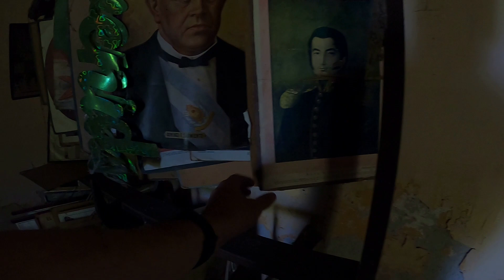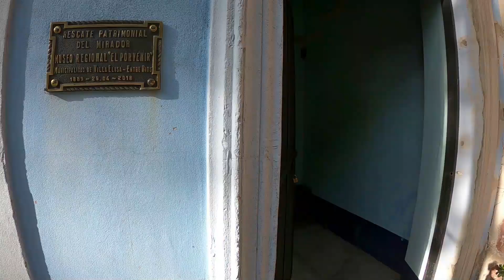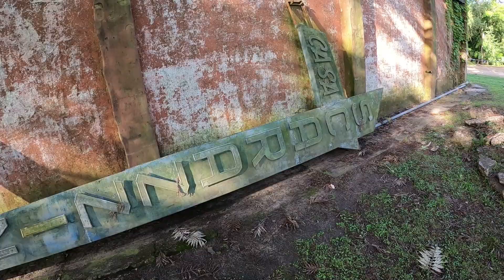#️⃣2️⃣ VILLA ELISA | ENTRE RÍOS 👉Museo Histórico Regional EL PORVENIR👈 ⛔Escuela ABANDONADA⛔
NO olvides 👉S U S C R I B I R T E👈 al Canal, es G R A T I S y nos ayuda a seguir creando Contenido.
Visitamos VILLA ELISA | Entre Ríos. (PARTE 2)
Conocida como la Ciudad jardín de Entre Ríos.
Fundada en 1.890 por el Sr. Héctor De Elía. Introdujo unas 367 familias de inmigrantes Italianos, Suizos, Franceses y Españoles.
Te compartimos imagenes de la Escuela Nacional Nro. 125 (abandonada con sus cosas en el interior), a 4 kms de la ciudad de Villa Elisa.
Te mostramos el Museo Histórico Regional "El Porvenir"
Podés visitar su página Web, está toda la info actualizada, Precios y Horarios.
TE GUSTARÍA COLABORAR CON EL CANAL ??
Desde ya les agradecemos muchísimo a quien quiera y pueda brindar su apoyo.

MERCADOPAGO:
  -Alias:  NUESTROTURISMO